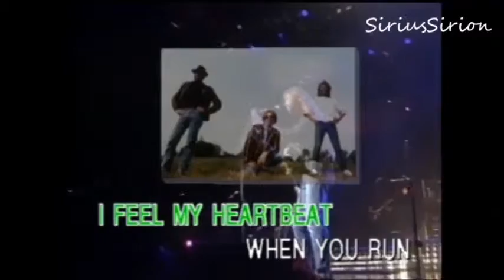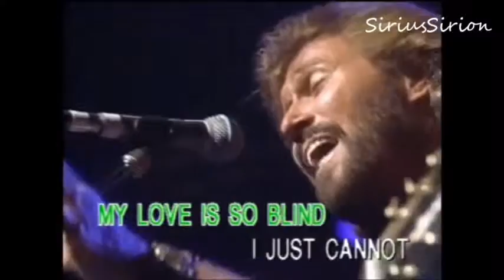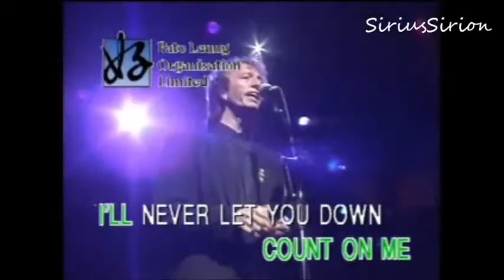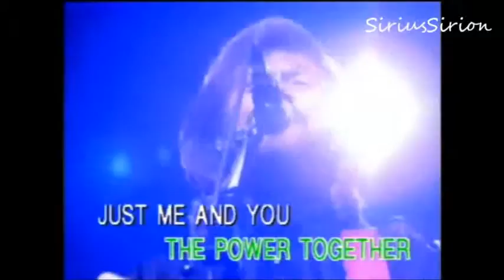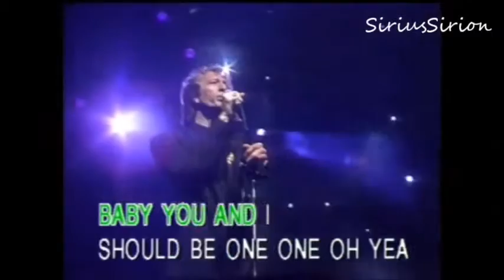The one (Bee Gees Karaoke)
Article 61 of the 1994 Agreement on Trade-Related Aspects of Intellectual Property Rights (TRIPs) requires criminal procedures and penalties in cases of "willful trademark counterfeiting or copyright piracy on a commercial scale." Piracy traditionally refers to acts of copyright infringement intentionally committed for financial gain, though more recently, copyright holders have described online copyright infringement, particularly in relation to peer-to-peer file sharing networks, as "piracy."

Article 61 of the Agreement on Trade-Related Aspects of Intellectual Property Rights (TRIPs) requires that signatory countries establish criminal procedures and penalties in cases of "willful trademark counterfeiting or copyright piracy on a commercial scale".[5] Copyright holders have demanded that states provide criminal sanctions for all types of copyright infringement.[7]

The first criminal provision in U.S. copyright law was added in 1897, which established a misdemeanor penalty for “unlawful performances and representations of copyrighted dramatic and musical compositions” if the violation had been “willful and for profit.”[11] Criminal copyright infringement requires that the infringer acted “for the purpose of commercial advantage or private financial gain." 17 U.S.C. § 506(a).[12] To establish criminal liability, the prosecutor must first show the basic elements of copyright infringement: ownership of a valid copyright, and the violation of one or more of the copyright holder’s exclusive rights. The government must then establish that defendant willfully infringed or, in other words, possessed the necessary mens rea. Misdemeanor infringement has a very low threshold in terms of number of copies and the value of the infringed works.